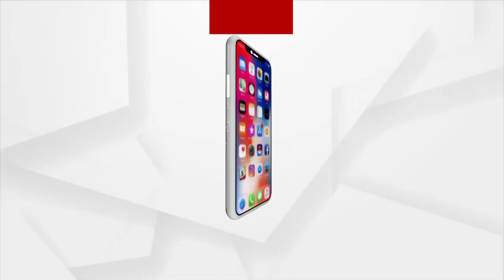Election Result 2022: BJD's one Sided Victory in the Panchayat Polls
why did the BJP win unilaterally?
Why did the opposition BJP and the Congress Lose?
Is party funding the main reasonbehind losing?
Congress MLA Santosh Singh Saluja targeted the high command
Know the Answers to these Questions.